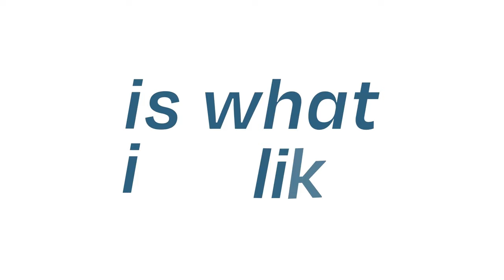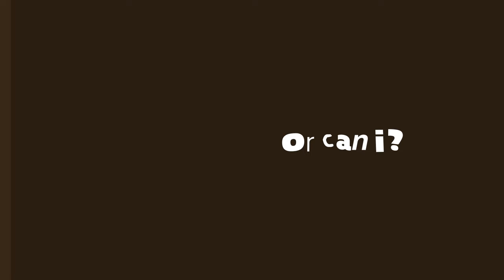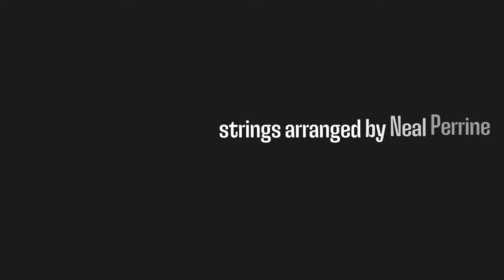Benét - No Alarm (Official Video)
From 'Can I go again?', out September 22nd on Bayonet Records.

Benét - vocals, acoustic guitar
Jacob Grissom - drums
Christian Lewis - electric guitar
Neal Perrine - bass, piano
Marissa Resmini - violin
Strings arranged by Neal Perrine